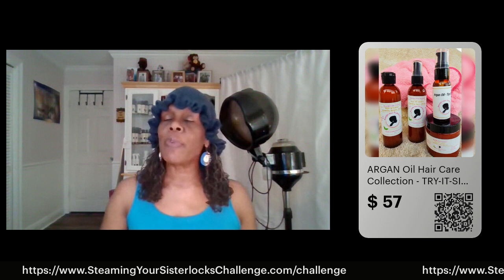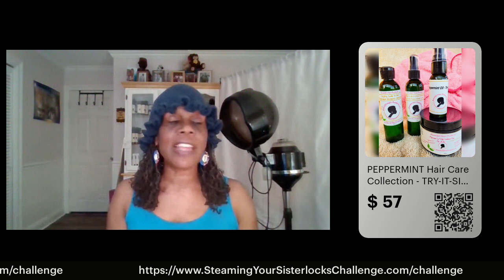SISTERLOCKS And Doing Business With The Next Generation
Why can't most families work and do business together?

Today, I interview my daughter, Kene', who is the owner of Goddess Everything Studios,  about how she started working with me as a young girl and how she is now training her daughter, Kyra Renee' (my granddaughter), who is now working with her in her business...We call this doing "Generational Hair Business"

Contact Sepphora Kene on IG: @KeneThaStylist

For all your hair care products for your Sisterlocks visit:
Beautiful Hair Products & Accessories Store

Join The Movement At Our Next Steaming Your Sisterlocks Challenge!